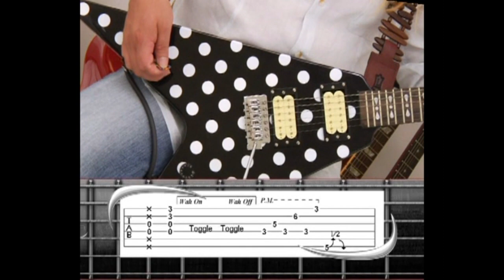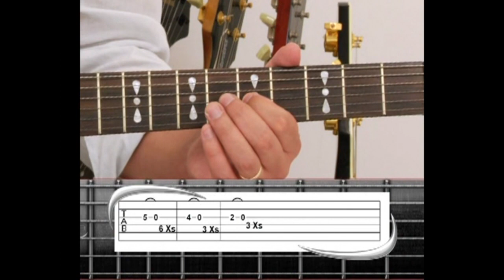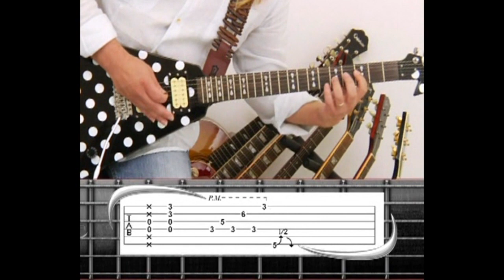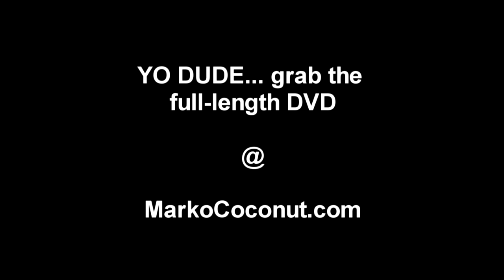I DON'T KNOW RANDY RHOADS Ozzy full guitar lesson part 3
OMG, the genius of the late-great Randy Rhoads is still alive and well. This song contains more guitar parts than most albums from the 80's era. Randy's ability still blows me away to this day.

I put this DVD out back in 2011 or 2012. You can still grab a copy at Guitar Center, Musicians Friend or Amazon. For this playlist, I decided to break the songs down by section. This way, every episode can be watched, played, and perfected before moving to the next section of the song.

Thanks,
Live, Love and Music,
~Marko